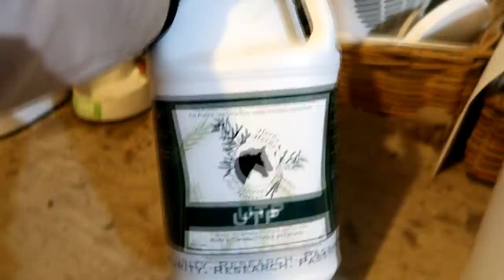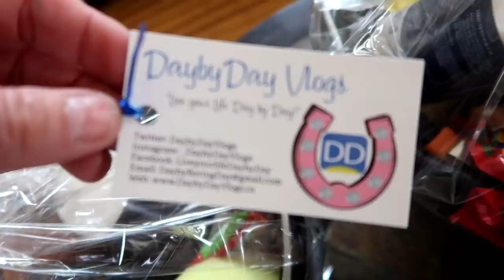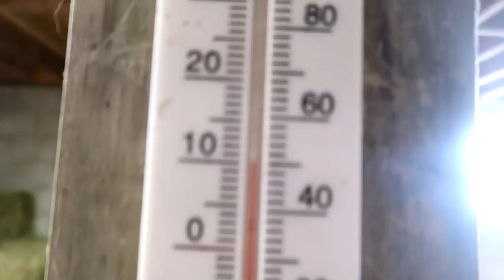The Horses had the Spookiest Day!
DaybyDayVlogs
110 North Front Street - A3,
Suite #213
Belleville, Ontario, K8P 0A6
Canada